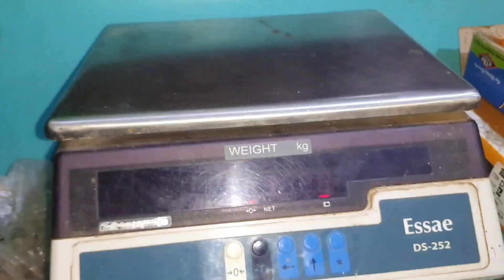Indian Fishing Special Wheel 4 Inchi দেশি মাছ ধরিবার 4 ইঞ্চি পিতল হুইল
মাছ ধরিবার দেশি 4 ইঞ্চি পিতল হুইল
2,2.50,3, 3.50 ,4 ইঞ্চি বিভিন্ন  মডেল এর বিভিন্ন দামের হুইল পাইকারি ও খুচরো ক্রয় করার জন্য  আমাদের  সাথে যোগাযোগ করুন।
মাছ ধরিবার যাবতীয় সরঞ্জাম পাইকারি ও খুচরো ভারতবর্ষের  যে কোন স্থানে অনলাইনে হোম ডেলিভারি করা হয়।আমাদের যোগাযোগ নম্বর-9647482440
আমাদের হোয়াটসঅ্যাপ ক্যাটালগ(সুচি)
এই সুচিতে  আপনারা মাছ ধরিবার যাবতীয় মশলা আমাদের হাতের তৈরি এবং মাছ ধরিবার যাবতীয় সরঞ্জাম দেখতে পাবেন ।ধন্যবাদ
স্টিল চাকার ভিডিও  লিংক

রুই মিরগাল চারার ভিডিও  লিংক